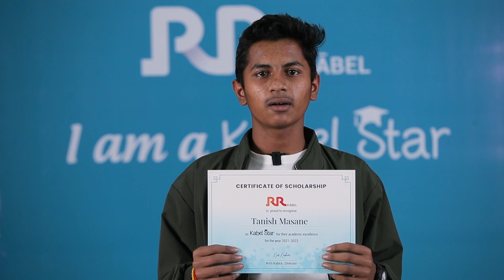Kabel Star Tanish Masane - Nagpur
Congratulations to our Kabel Stars from Nagpur! Hear them speak about the Kabel star scholarship and their bond with RR Kabel.